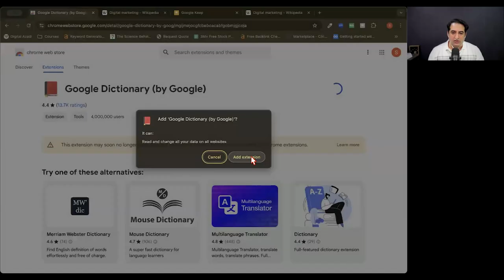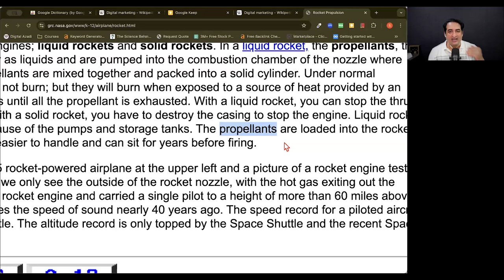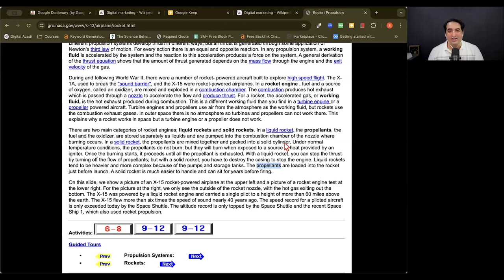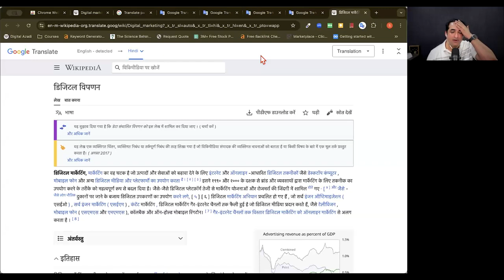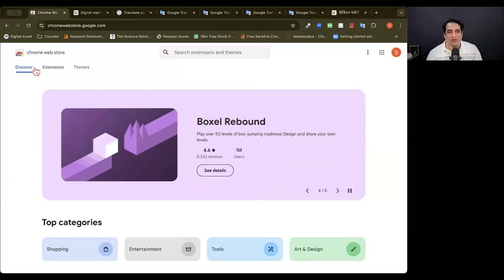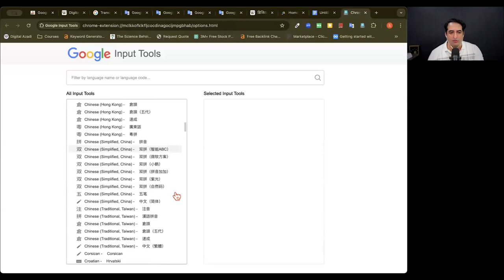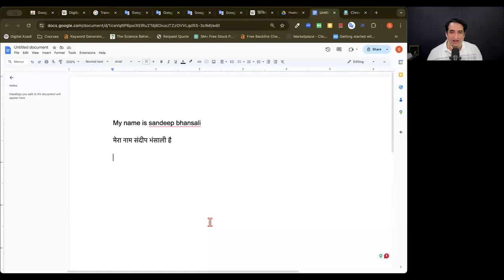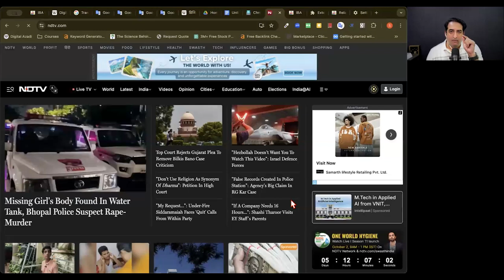Chrome Tools for Instant Productivity Boost!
इस वीडियो में हमने देखा कि Google के Chrome extensions का use करके आप अपने काम की productivity कैसे बढ़ा सकते हैं और अपना time effectively कैसे बचा सकते हैं। 🔥

1️⃣ Google Dictionary: हमने जाना कि कैसे किसी भी word का meaning आप एक ही click में easily जान सकते हैं, बिना time waste किए! 🧠

2️⃣ Google Translate: हमने explore किया कि कैसे language barrier को तोड़ के आप instantly किसी भी language को translate कर सकते हैं और global communication को आसान बना सकते हैं। 🌍

3️⃣ Google Input Tools: हमने यह भी देखा कि आप अपनी preferred language में कैसे आसानी से type कर सकते हैं, चाहे वह हिंदी हो या कोई और language। ✍️

4️⃣ IBA Opt-out: हमने discuss किया कि कैसे आप अपनी ad preferences को control में रख कर privacy को protect कर सकते हैं और unnecessary ads को block कर सकते हैं। 🔒

ये सब extensions आपको एक smarter और productive workflow maintain करने में help करेंगे! वीडियो ज़रूर देखिए और अपना experience share करिए। 😎